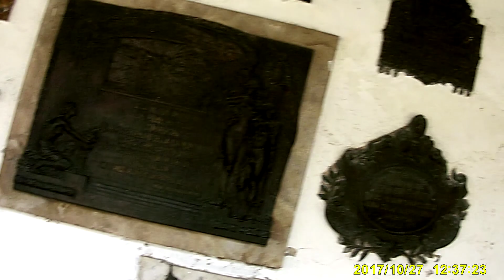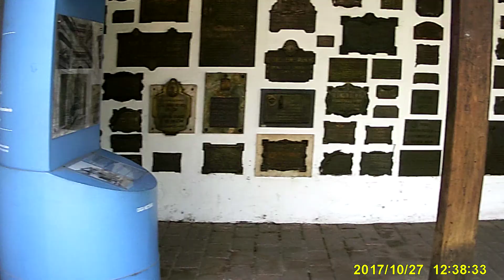(17) Casa Histórica de Tucumán 1 - Patio.